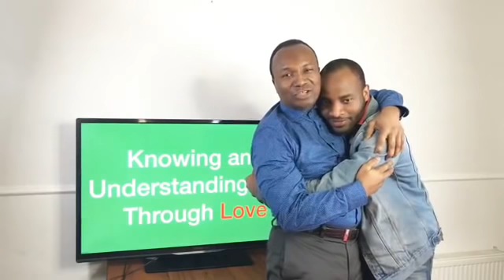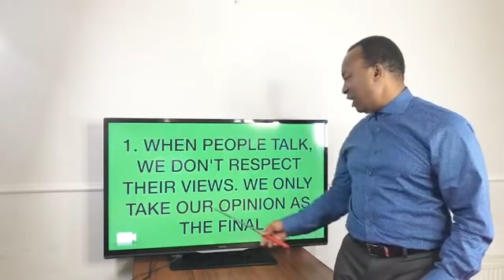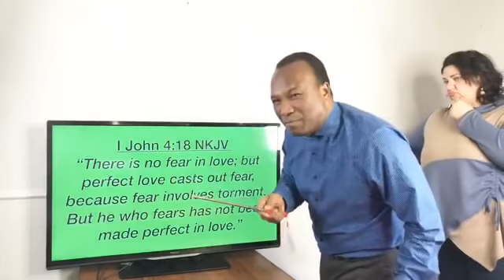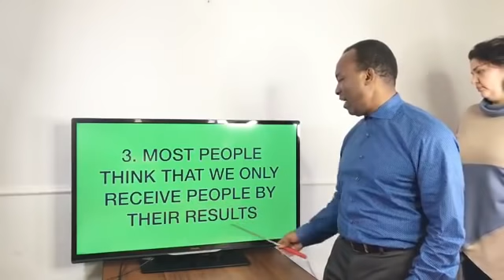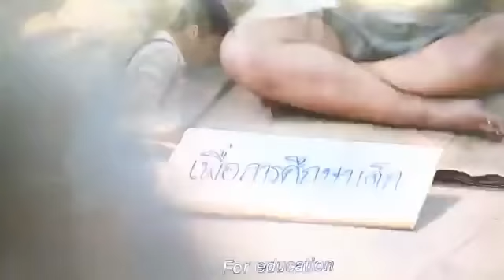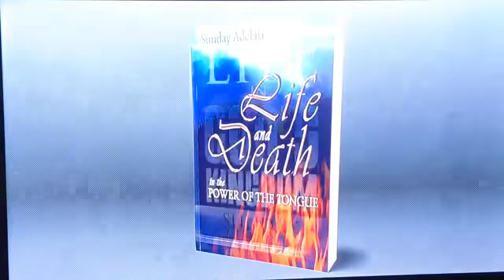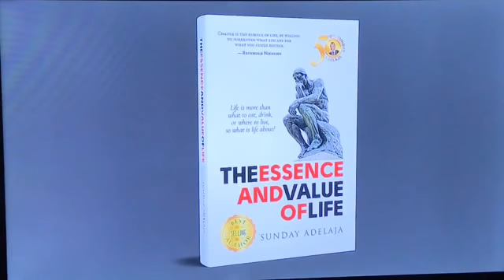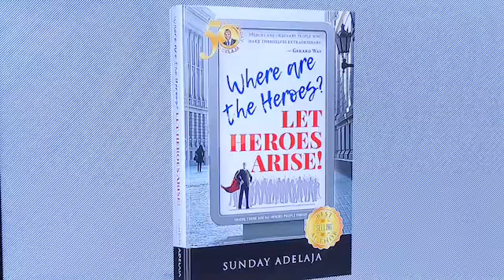53/79. 2018-02-17: WHY WE CAN'T REALLY LOVE OTHERS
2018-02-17: WHY WE CAN'T REALLY LOVE OTHERS is recorded live from the Knowing and Understanding God through Love  from 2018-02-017

Love is one of the most powerful, strong, and effective things shared with us by God, that’s why it is impossible for a loveless man to know or understand God, for they can’t understand God’s love. One can only know and understand God through love, for God is love, therefore you can only know God and understand God, once you know what is love. God teaches through love, He teaches what love is, He teaches us that love is not self seeking, love is not selfish or self centered, love is good for you, love always protects, and love is action.
Of course, love does not make the world go round, sometimes loss teaches us love, or love turns to hate, other times we have cross paths with tough love, but ultimately we must live for what we love. Listen to Sunday Adelaja on how to know God, and you will learn the ways of love, and how to remain pure in it.